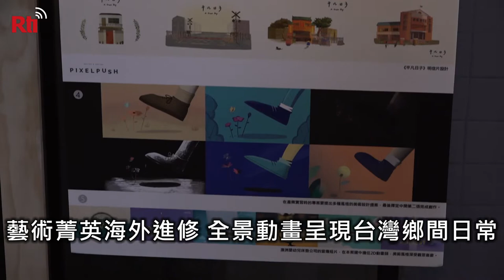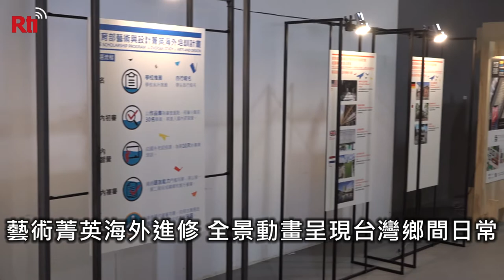藝術菁英海外進修 全景動畫呈現台灣鄉間日常【央廣新聞】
教育部推動「藝術與設計菁英海外培訓計畫」，去年選送18名學生，分別到美國、澳洲、荷蘭等9個國家、16個機構，深度進修與實習一整年。其中，曾參與動畫片「幸福路上」製作的林昕，到紐西蘭的設計學校進修，她以少見的2D動畫結合VR科技，製作可360度轉動的全景短片，內容呈現台南鄉間街景與建築，藉由動畫推廣台灣。（央廣記者 鄭翔云、陳國維 採訪報導）